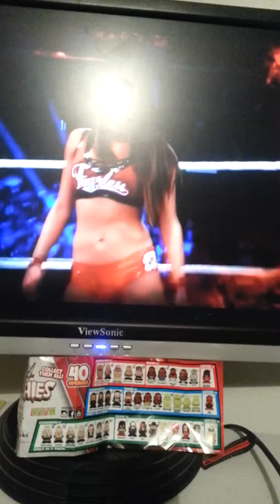Nikki Bella's theme song from WWE